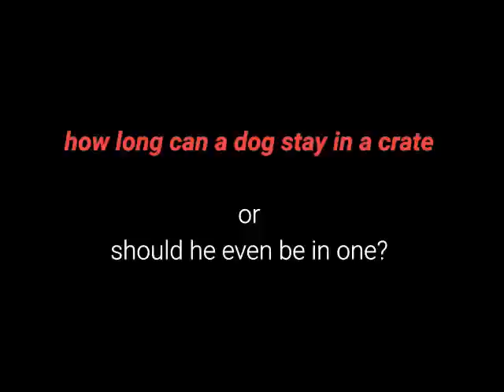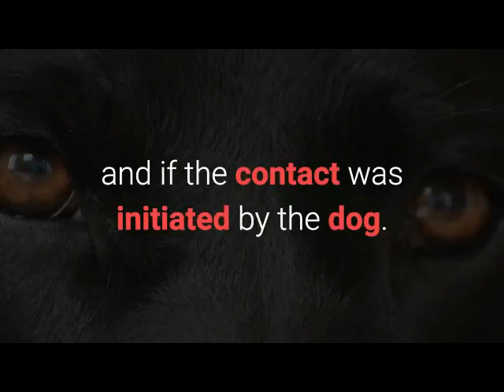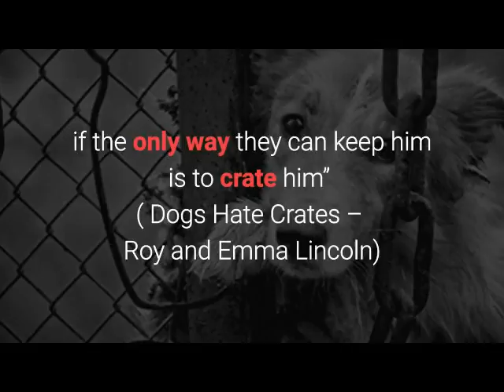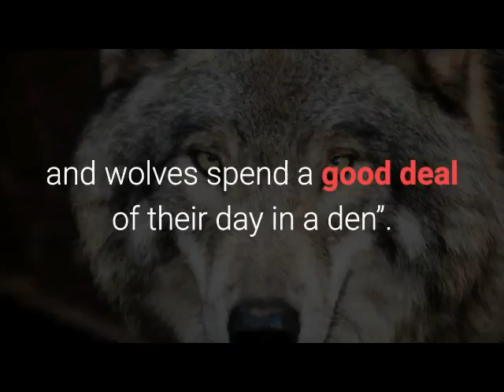How Long Can a Dog Stay In A Crate